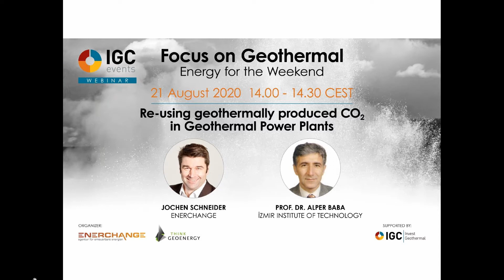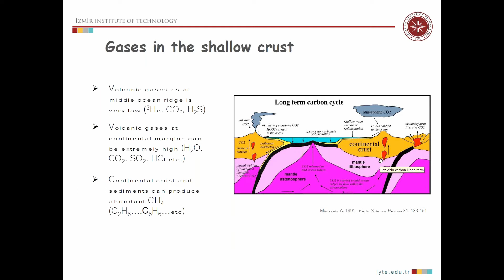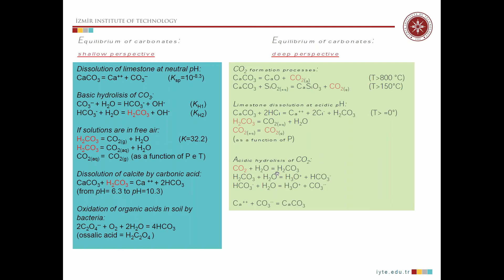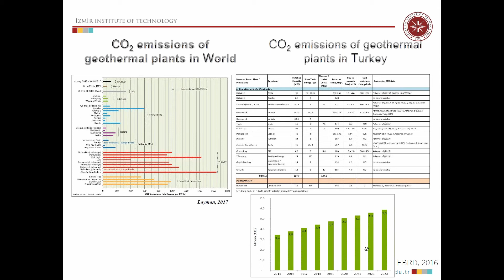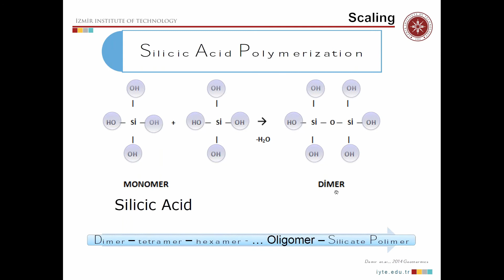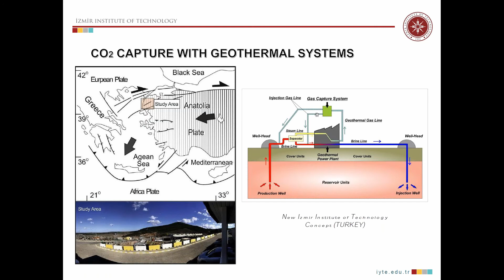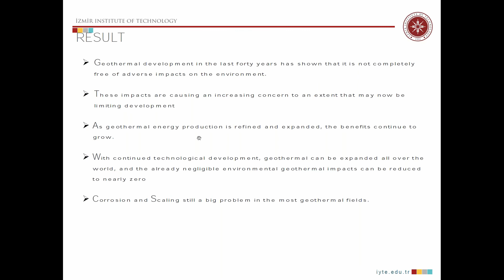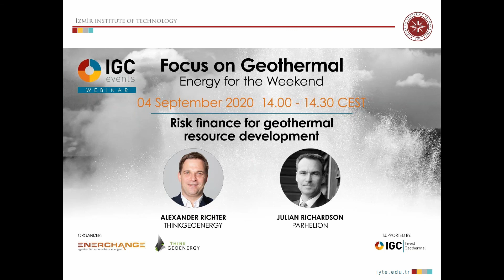Focus on Geothermal: Alper Baba: Re-using geothermally produced CO2 in Geothermal Power Plants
Scaling is a serious issue for geothermal power plants since it remarkably decreases the harvesting of energy. The reduction of pH by organic acids whose structure is close to CO2 for instance formic acid has been an effective solution for the minimization of scaling. Herein, the effect of CO2 injection on the formation of scaling particularly metal-silicates was investigated for the model case of  hypersaline geothermal brine in the northwest of Turkey.